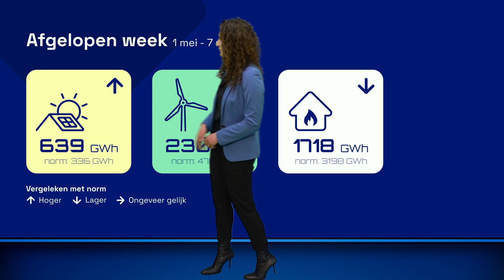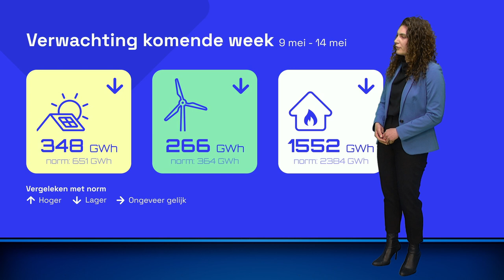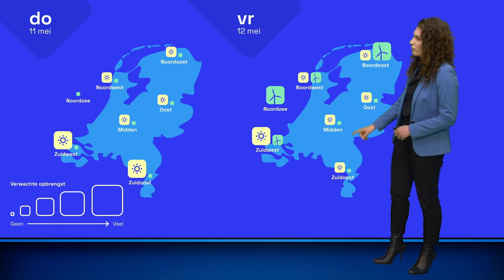Energieweerbericht: Een paar dagen slechte opbrengst? | Weerplaza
Schijnt de zon? Wat is de actuele windkracht? Hier geven wij antwoord op in ons energieweerbericht. Want dit heeft allemaal invloed op het opwekken van duurzame energie. Dus ben jij benieuwd hoeveel jouw zonnepanelen aan energie kunnen opwekken? Mis het energieweerbericht dan niet!

Vergeet ook niet de post-notificaties aan te zetten zodat je nooit een video mist

Extreem Weer: Playlist moet nog worden gemaakt, zie hoofdstuk 3